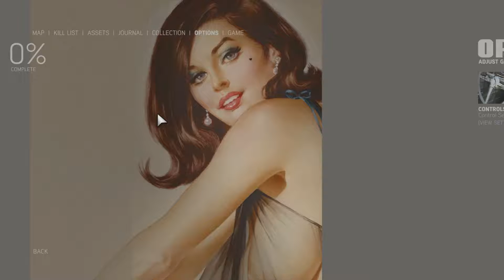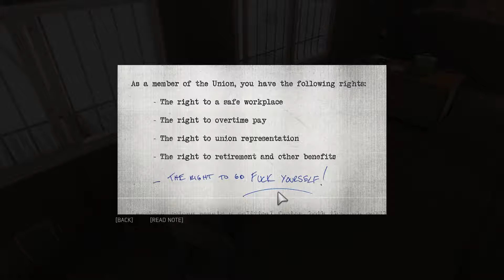Mafia 3, Ep12, Let's watch, Let's Play, Video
Ladies and Gents welcome back to TANK's Gaming.